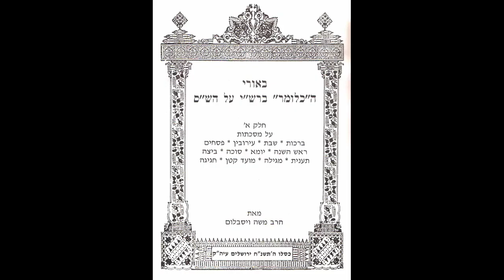Talmud Daf Yomi Menachot 3 Rabbi Dr. Moshe Weisblum תלמוד דף יומי מנחות ג׳ הרב ד"ר משה פינחס ויסבלום